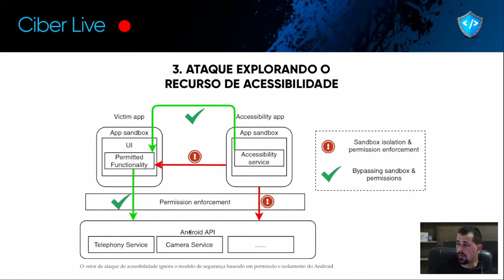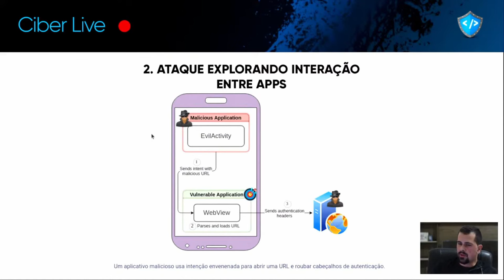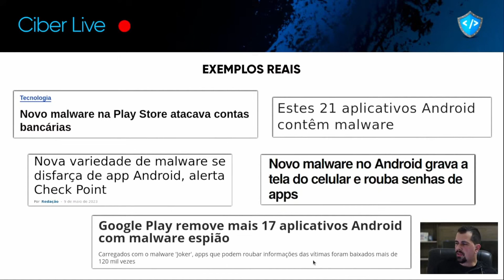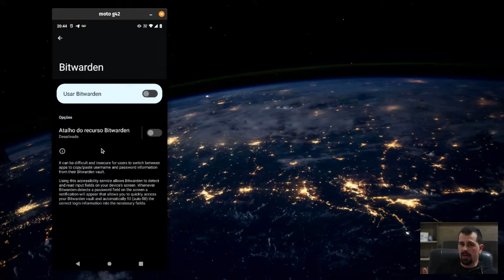Desative AGORA este recurso INSEGURO no seu Android